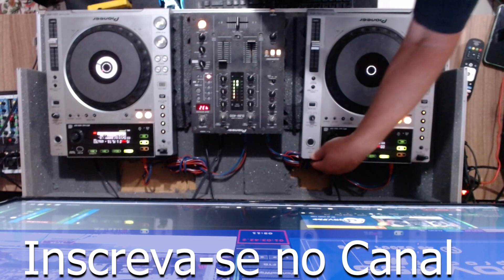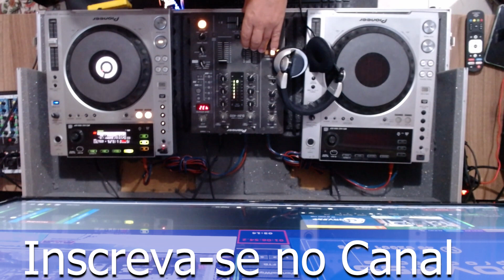DANCE CLASSICS 2 - FLASH BACK 90/2000's - SET MIX DJ DJ NEY SS #10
Você pode ajudar o canal Adquirindo pack mp3 das musicas que rodam aqui!

DISCOS A VENDA!!!

Canal Criado By Groovess Produtora
Edição/Transmissão: